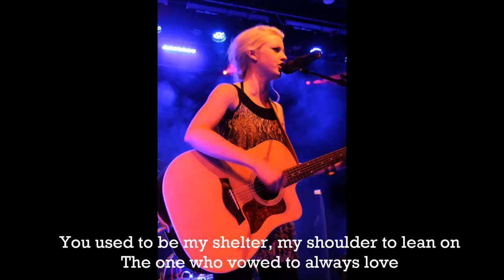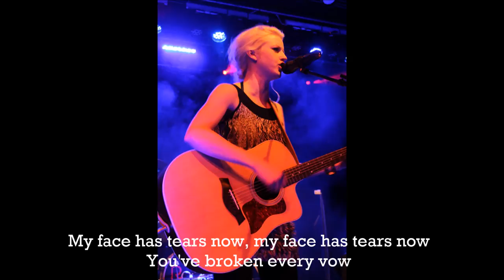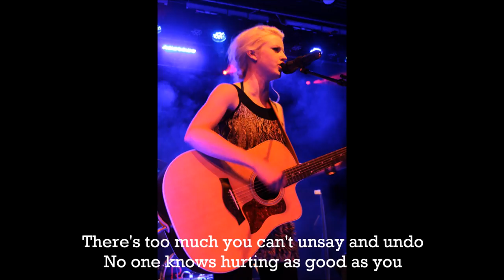Jenny Jo - Frankly my dear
Written by Jenny Jonsson

This song is about being in an abusive and violent relationship. The title is a flirt with the film Gone with the Wind and the character Rhett Butlers famous line.

Lead vocals & acoustic guitar - Jenny Jonsson
Backing vocals & keyboard - Isabelle Dunger
Bass guitar - Anders Edstedt
Electric guitar - Andreas Johansson
Drums - Ellen Brodin